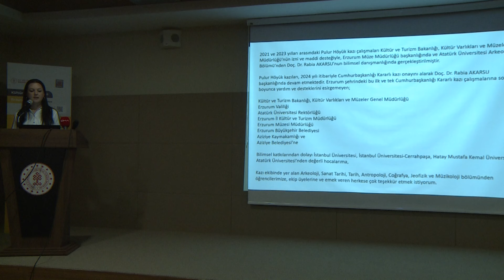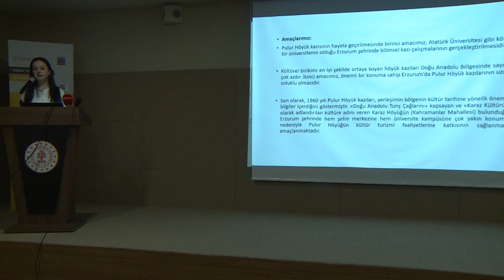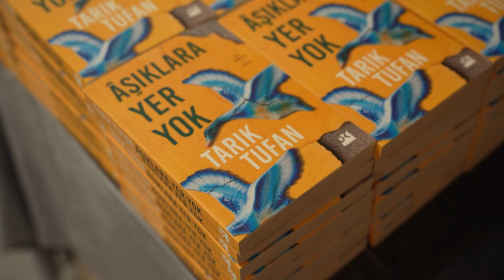Kültür Yolu Festivali